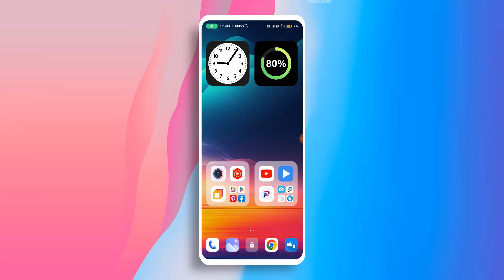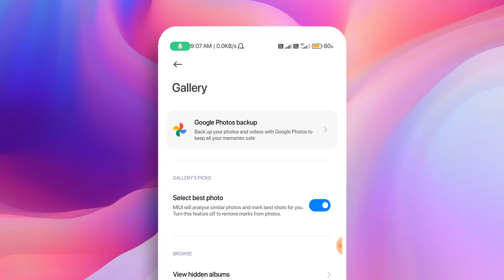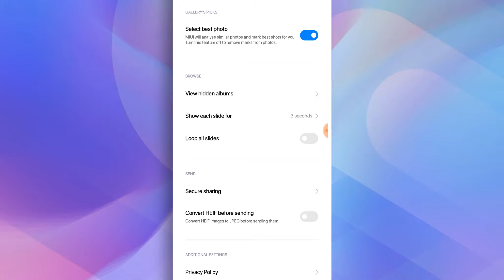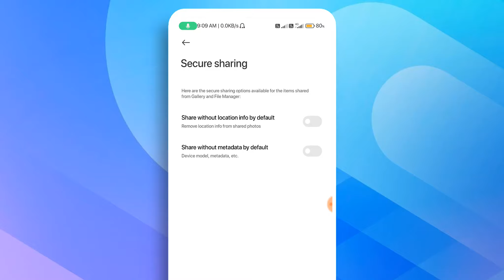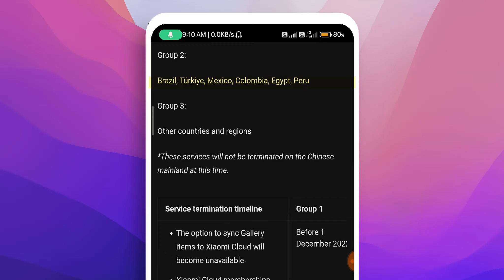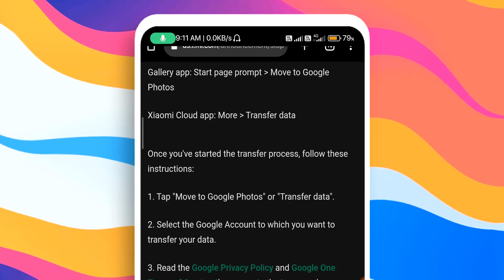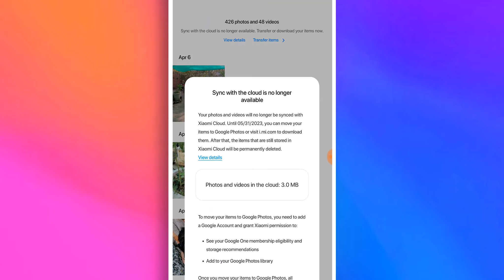⚡ MiUi 14 का नया Update ⚡ फोटो डिलीट होने से बचाएं_ Connect Mi Gallery with Google Photos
⚡ MiUi New Update ⚡ Connect Mi Gallery with Google Photos and Save Memory MiUi 14_ Hindi

Xiaomi Cloud update

Xiaomi Cloud Sync is a feature available on Xiaomi devices that allows users to store their photos and videos in the cloud. This makes it easy to access their media files from any device with an internet connection. Additionally, users can also sync their Gallery items to Google Photos, which is a popular cloud-based photo storage service.

To use Xiaomi Cloud Sync, users must first sign up for a Xiaomi account and enable cloud sync in their device's settings. Once enabled, the device will automatically backup the Gallery items to the cloud, keeping them safe and secure.

If users want to transfer their Gallery items to Google Photos, they can do so by accessing the "Mi Cloud" app on their device and selecting the "Sync" option. From there, they can choose to sync their photos and videos with Google Photos, which will create a copy of their media files on the Google Photos service.

One of the main benefits of using Xiaomi Cloud Sync is that it allows users to free up space on their device without having to delete their precious photos and videos. Additionally, by syncing their Gallery items to Google Photos, users can easily access and share their photos with friends and family, no matter where they are in the world.

//   INCREASE ANDROID PERFORMANCE

System Apps Uninstall Kaise Kare No Root_ How to Uninstall System Apps no Root in any Android Phone

Increase Gaming 🎮Performance 2x_ CPU Optimization for Gaming Android Hindi_ CPU Optimization Part 2

//  A N D R O I D  C O M P U T E R

//   LEARN WI-FI NETWORKING (FREE)